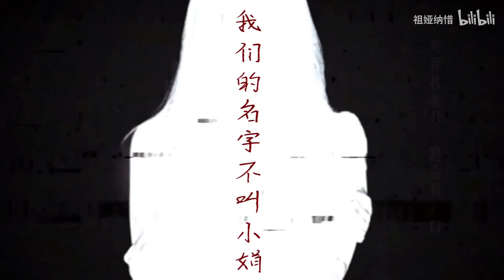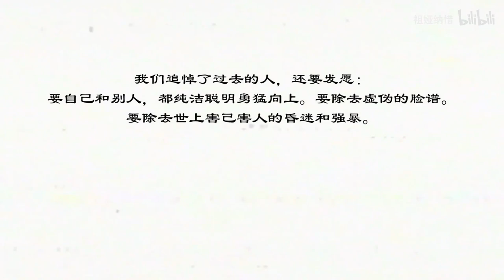【祖娅纳惜】小娟（化名）「我们还要发愿：要人类都受正当的幸福。」 《我之节烈观》——鲁迅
我们追悼了过去的人，还要发愿：要自己和别人，都纯洁聪明勇猛向上。要除去虚伪的脸谱。要除去世上害己害人的昏迷和强暴。
我们追悼了过去的人，还要发愿：要除去于人生毫无意义的苦痛。要除去制造并赏玩别人苦痛的昏迷和强暴。
我们还要发愿：要人类都受正当的幸福。
                        《我之节烈观》——鲁迅

《小娟（化名》
翻唱/混音：祖娅纳惜
视频：Sakurai桑
原唱：谭维维
作词 : 尹约
作曲 : Nick Marsh/April Bender
编曲：Nick Marsh / 张江
我们的名字不叫小娟，
化名是我们最后防线，
社会新闻 耸动版面，
双眼打码照片，
夜莺变哑巴 你们费好大功夫，
谁敢不听话 时时刻刻地刻骨，
用拳头用汽油 用硫酸，
用剃头用目光 用键盘，
最后如何被你们记录，
奻 姦 妖 婊 嫖 姘 娼 妓 奴，
耍 婪 佞 妄 娱 嫌 妨 嫉 妒，
轻蔑摆布 嵌入头颅，
隐去我姓名 忘记我姓名，
同一出悲剧 不断上演继续，
囚禁我身躯 割断我舌头，
无声将眼泪织进绸缎锦绣，

冲进下水道 从婚房沉入河床，
塞满行李箱 阳台上冰柜冷藏，
在学校在工厂  在路旁，
枕边人挑选的“好地方”，
最后如何被你们制服，

化名是我们最后体面，
茶余饭后 谈资消遣，
很快抛在一边，
知晓我姓名 牢记我姓名，
同一出悲剧 何時彻底止息，
安葬我身躯 抚平我眉头，
无声用眼泪擦拭墓碑石头，
同一出悲剧 为何还在继续，
安葬我美梦 缝合我心口，
无声用眼泪铭刻墓碑石头，